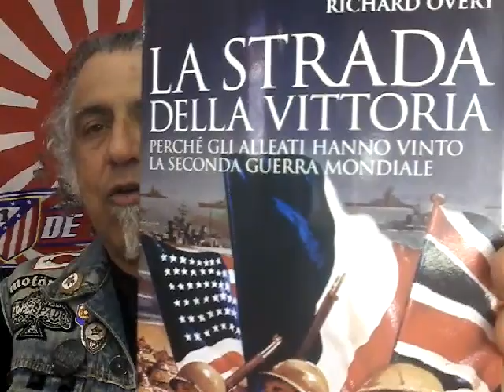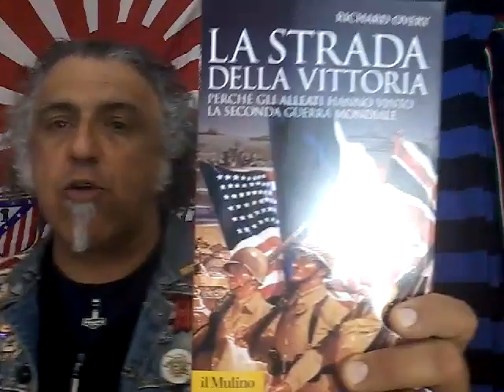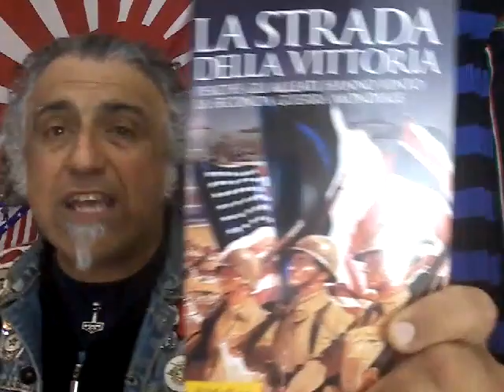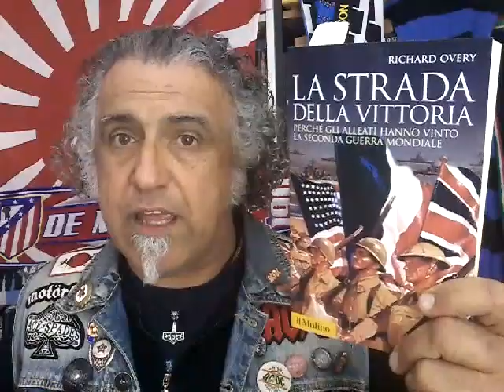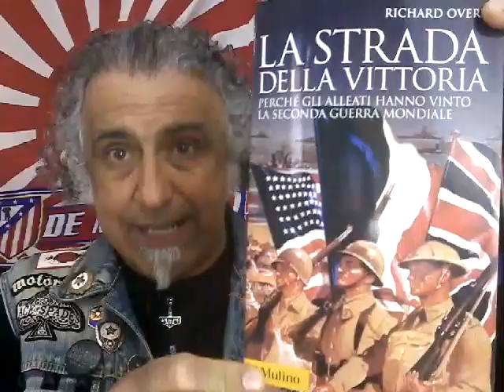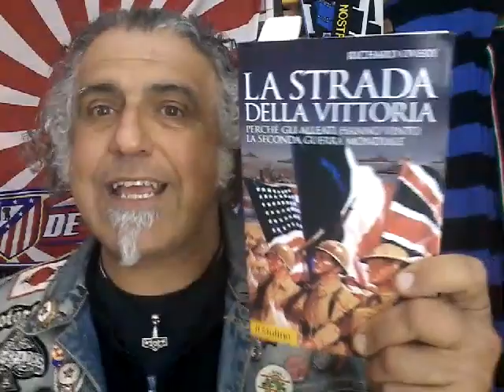La strada della vittoria. L'analisi di Richard Overy sulla vittoria alleata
Perchè gli alleati hanno vinto la seconda guerra mondiale???
come sono riusciti a organizzare in pochi anni una macchina bellica immensa e pressochè invincibile???
come fu possibile organizzare e coordinare uno sforzo così ciclopico???
ce lo spiega questo libro.
un'opera DA LEGGERE A TUTTI I COSTI, per conoscere COME li alleati poterono organizzare la loro riscossa e arrivare alla vittoria contro l'asse.